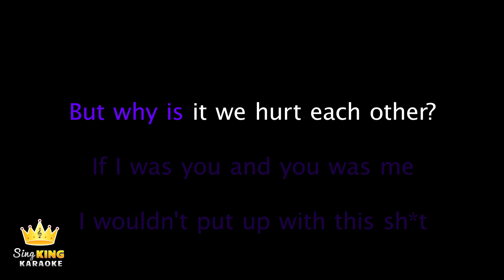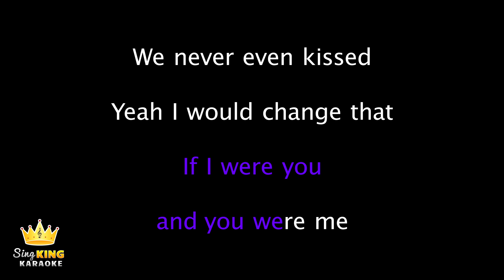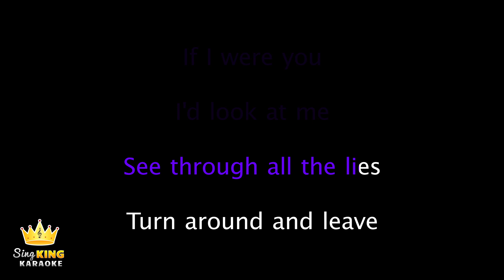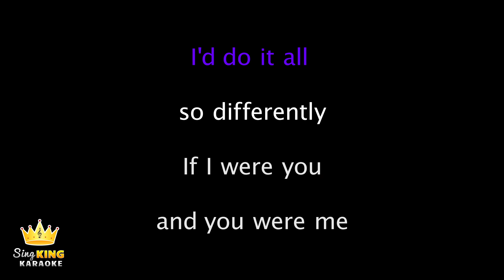blackbear, Lauv - if i were u (Karaoke Version)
Karaoke sing along of “if i were u” by blackbear, Lauv from Sing King Karaoke